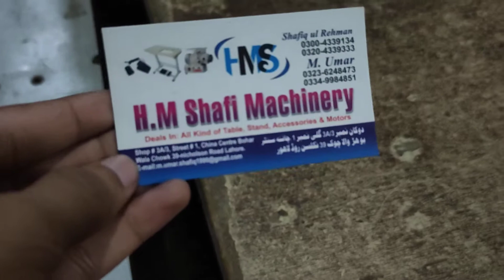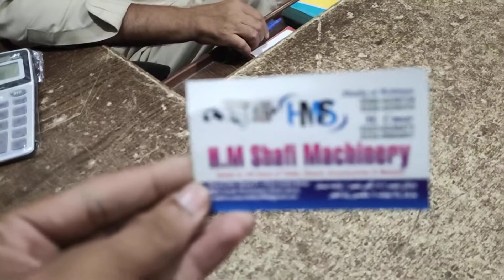Machine pahtta stand full video || tailor guide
aslamo alaikum every one i hope you're fine new video about phatta stand full video